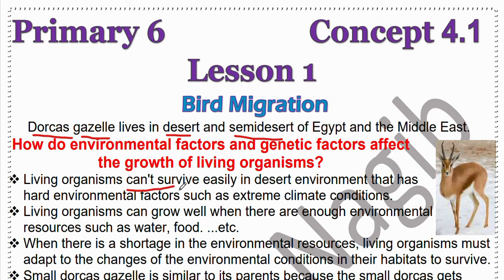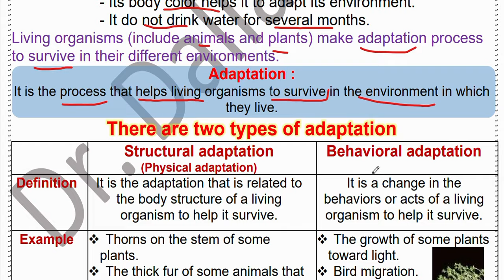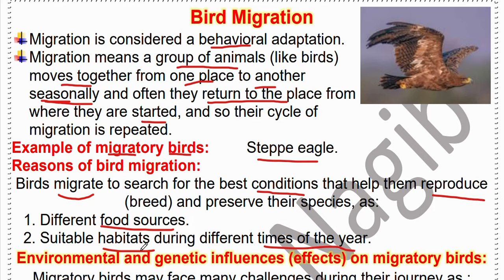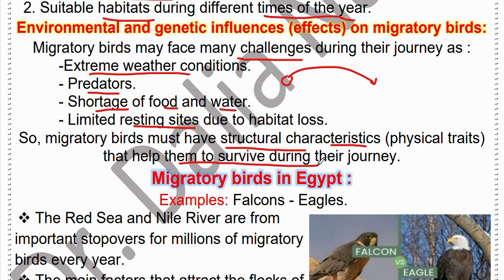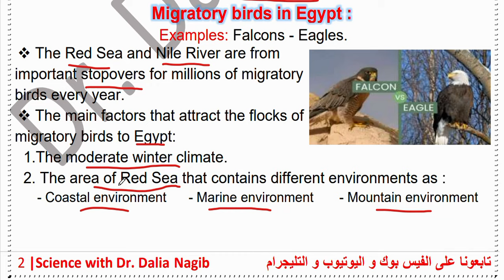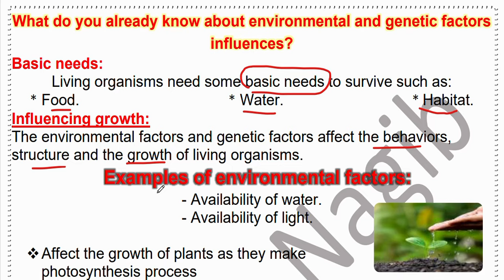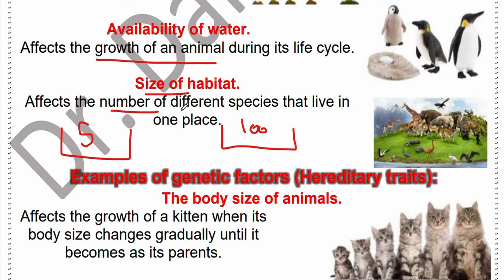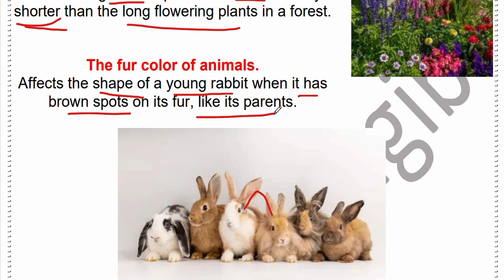Science Grade 6 ( 2024 ) Unit 4 Concept 1 Lesson 1 Bird Migration ساينس سادسة ابتدائى ترم ثانى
فيديو جديد من قناة داليا نجيب ساينس يتناول شرح منهج ساينس سادسة ابتدائي المنهج الجديد الترم الثاني 2024 ومن خلال الفيديو يتم شرح درس جديد للمنهج الجديد للترم الثاني ساينس سادسة ابتدائي 2024
New video from Dr Dalia Nagib Channel for Science Grade 6 ( 2024 ) Unit 4 Concept 1 Lesson 1 Bird Migration   second Term 2024
شرح دروس ساينس سادسة ابتدائي المنهج الجديد من قناة ساينس داليا نجيب @DrDaliaNagib وشرح مفصل ل ساينس سادسة ابتدائي الترم اثاني science gade 6 المنهج الجديد و شرح الدرس Science Grade 6 ( 2024 ) Unit 4 Concept 1 Lesson 1 Bird Migration   للمنهج الجديد للترم الثاني ساينس سادسة ابتدائي
شرح دروس ساينس سادسة ابتدائي المنهج الجديد من قناة ساينس داليا نجيب وشرح مفصل ل ساينس سادسة ابتدائي الترم الثاني science grade 6  المنهج الجديدScience Grade 6 ( 2024 ) Unit 4 Concept 1 Lesson 1 Bird Migration
🥇🥇لينك تحميل الملزمة🥇
لينك صفحة الفيس بوك
لينك التلجرام لكل المراحل
جروب الفيس بوك
لينك التليجرام لكل مرحلة
Grade 6
مرحبًا بكم في فيديو جديد مثير من قناة الدكتورة داليا نجيب لـ ساينس الصف السادس! في هذا الفيديو، سنتناول شرحًا شاملاً للمنهج الجديد للصف السادس الابتدائي في الفصل الدراسي الثاني، سادسة ابتدائي ترم ثاني لعام 2024
استعدوا لرحلة تعليمية ممتعة ومفيدة مع قناة داليا نجيب لـ ساينس الصف السادس، سادسة ابتدائي ترم ثاني 2024.
شرح دروس ساينس سادسة ابتدائي المنهج الجديد من قناة ساينس داليا نجيب وشرح مفصل لساينس سادسة ابتدائي الترم الثاني science grade 4 المنهج الجديد.
في هذا الفيديو على قناة داليا نجيب، نقدم شرحًا مفصلاً لمادة الساينس في المنهج الجديد للصف السادس الابتدائي. سوف نتعرف على موضوعات الساينس في المنهج الجديد ونوضح مفاهيمها بشكل واضح وسلس. يهدف هذا الفيديو إلى توضيح المفاهيم العلمية بشكل سهل وممتع لطلاب الصف السادس الابتدائي، وتوفير مصدر مفيد للمعلمين لتدريس المنهج الجديد.
مس داليا نجيب ساينس قناة لشرح دروس تعليمية أونلاين ساينس لجميع المراحل مع حل لأسئلة المعاصر وحل كتاب الوزارة وأيضًا مراجعة الساينس ومراجعة ليلة الامتحان شرح مفصل لدرس ساينس سادسة ابتدائي ترم أول المنهج الجديد.
قناة دكتورو داليا نجيب لمتابعة دروس ساينس:
شرح درس ودروس أونلاين ساينس سادسة ابتدائي المنهج الجديد.